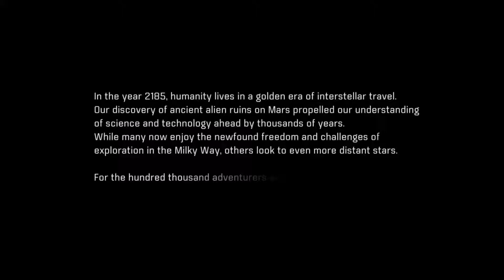Mass Effect Andromeda first 15 minutes